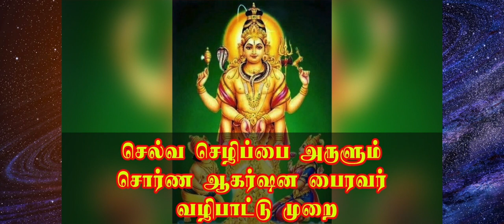அன்றாட வழிபாட்டு முறைக்கு சில தகவல்கள்